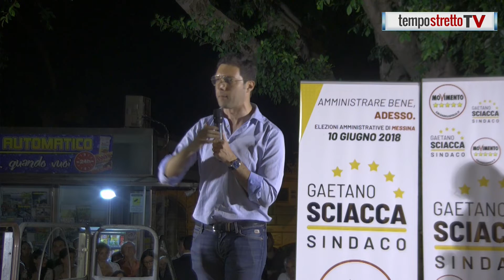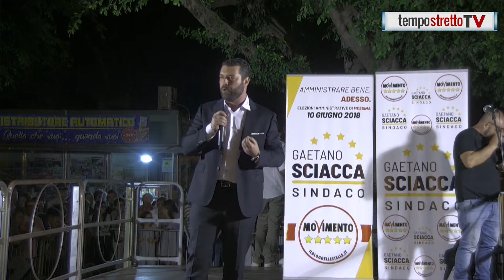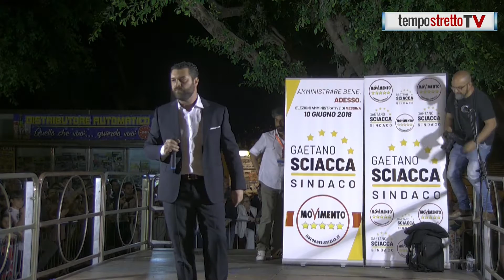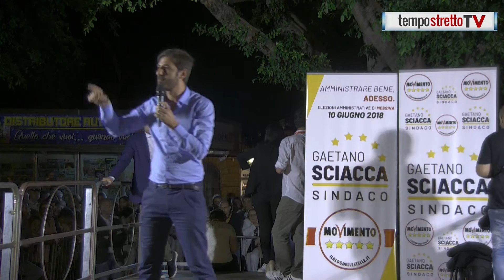Di Maio a Messina per Sciacca